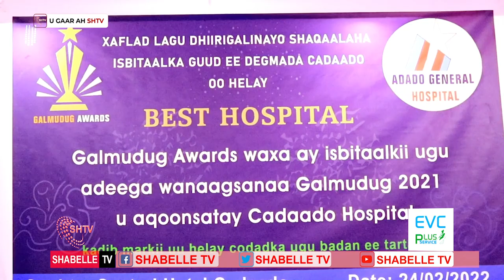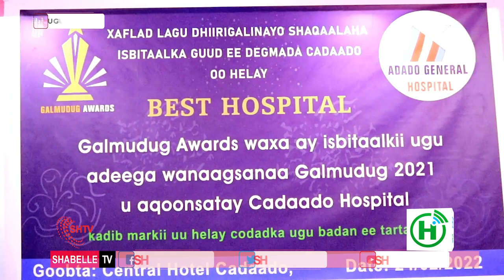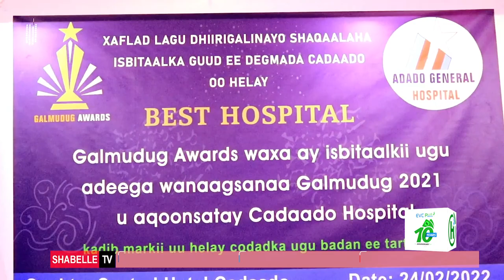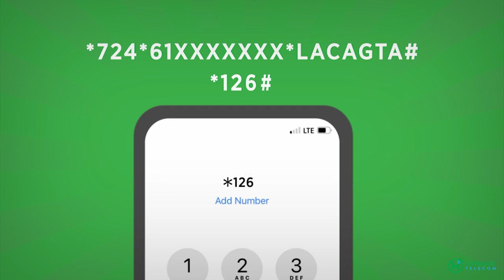Xaflad lagu taageerayo laguna dhiiragalinayo shaqaalaha ispitaalka guud Ee Degmada cadaado